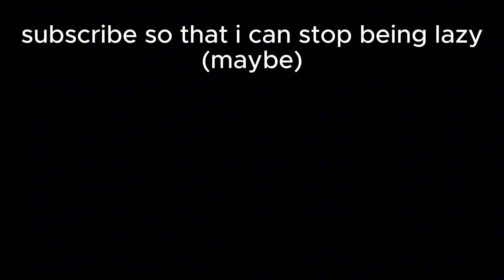First Hardcore World: EP 1 | PIRATING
i loot shipwrecks and face a scary drowned